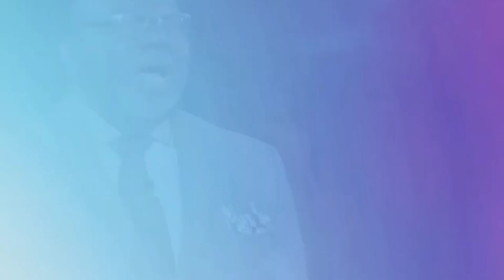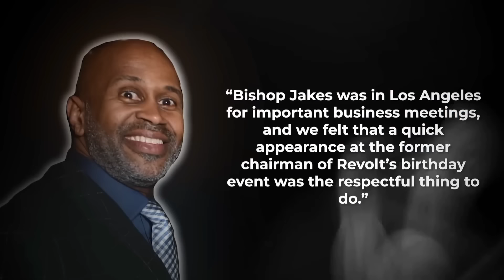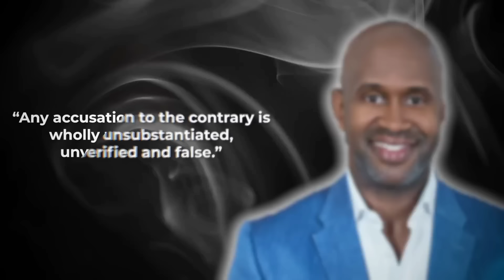TD Jakes Got Furious On Lavell Crawford For Leaking His Gay Footage With Diddy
Many celebrities have recently spoken out about Bishop T.D. Jakes' startling and rather scandalous links with music tycoon P. Diddy. We've all heard reports about them being a power couple at Diddy's infamous freak parties, right? And now, comedian Lavelle Crawford, who we didn't expect to speak out, is throwing gasoline to the flames. That's right, Lavelle is stepping into the spotlight to reveal his own thoughts on Pastor Jakes' twisted relationship with Sean Diddy Combs.